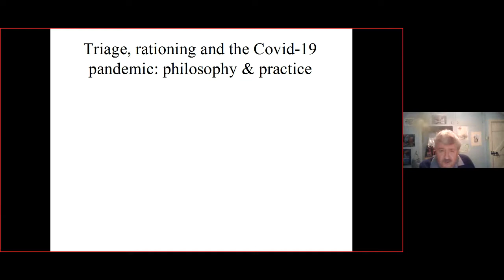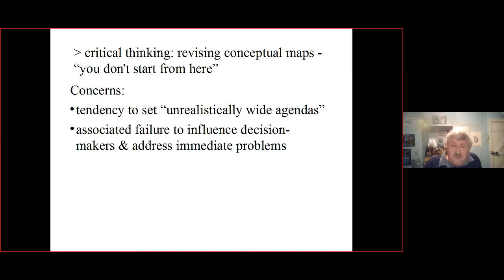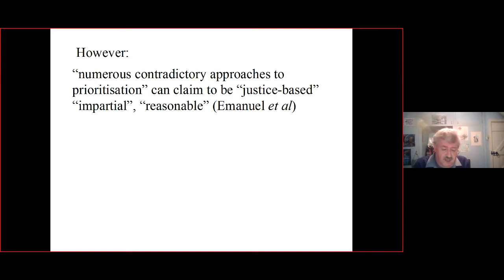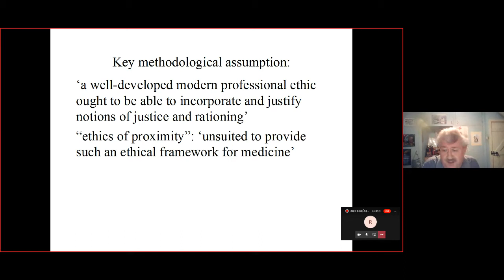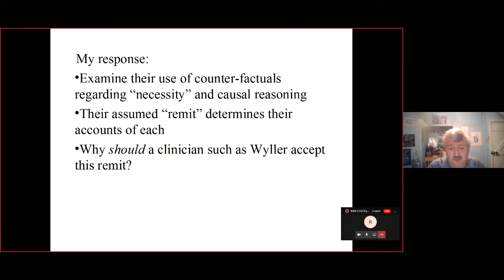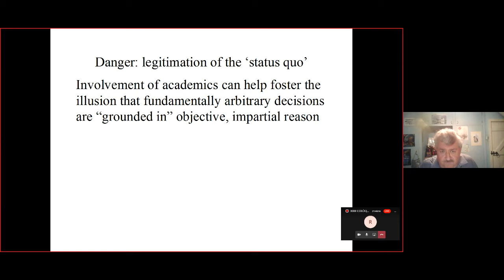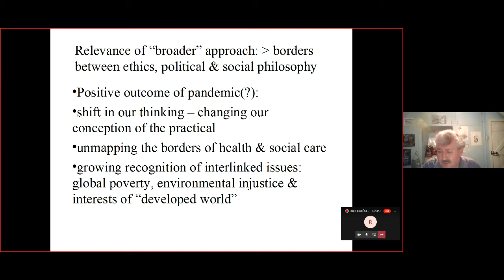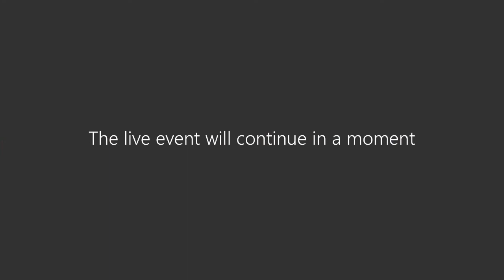Conferência de Abertura - Triagem, racionamento e a pandemia de Covid-19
Triagem, racionamento e a pandemia de Covid-19
Michael Loughlin (UWL - UK)
Marcelo de Araújo (UERJ/UFRJ)

Moderador
Ricardo Machado Xavier (UFRGS)